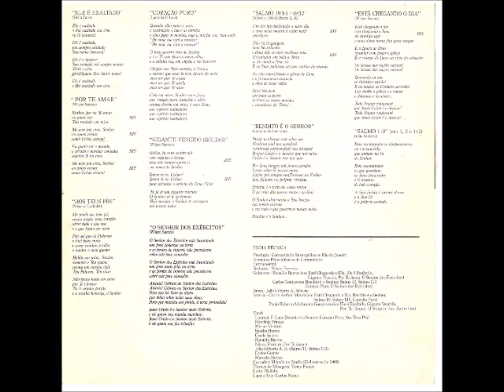Comunidade Evangélica Cristã de Vila da Penha 1989 Está Chegando o Dia Aos Teus Pés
Cantor: Comunidade Evangélica Cristã no Rio de Janeiro (Vila da Penha)

Álbum: Está Chegando o Dia

Gravadora: Bompastor

Ano: 1989

Está chegando o dia em que a Igreja irá testemunhar o poder de Jesus com evidências nessa terra.
Por muito tempo Ela esteve apagada no meio de costumes e tradições, mas este é o tempo de deixar de ser escrava para ser livre, resplandecer sua beleza e manifestar ao mundo que Jesus Cristo é o Senhor eternamente.
Desejamos que este disco leve você a entrar num novo nível de fé.

Pr. Marco Antonio R. Peixoto

Pr. Ari Caetano do Nascimento

FICHA TÉCNICA

PRODUÇÃO:
Comunidade Evangélica no Rio de Janeiro (Vila da Penha)

ARRANJOS:
Pelos músicos da comunidade

INSTRUMENTAL

TECLADOS:
Nilson Ferreira

GUITARRA NAS MÚSICAS “ESTÁ CHEGANDO O DIA”,”ELE É EXALTADO”,”GIGANTE VENCIDO”,”POR TE AMAR”,”O SENHOR DOS EXÉRCITOS”:
Ronaldo de Barros

GUITARRA NAS MÚSICAS “BENDITO É O SENHOR”,”SALMO 19”,”SALMO 119”,”CORAÇÃO PURO”, “O SENHOR DOS EXÉRCITOS”:
Carlos Gomes

BAIXO:
João Gilberto A. Ribeiro

BATERIA NAS MÚSICAS “ESTÁ CHEGANDO O DIA”,”BENDITO É O SENHOR”,”SALMO 19”,”SALMO 119”,”CORAÇÃO PURO”:
Carlos Arthur Moura

BATERIA NAS MÚSICAS “ELE É EXALTADO”,”GIGANTE VENCIDO”,”POR TE AMAR”,”O SENHOR DOS EXÉRCITOS”:
Paulo Roberto Madureira Gonçalves

VOCAL NAS MÚSICAS “BENDITO É O SENHOR”,”CORAÇÃO PURO”,”AOS TEUS PÉS”:
Ludmila F. Lino

VOCAL NA MÚSICA “POR TE AMAR”:
Nilson Ferreira

VOCAL NAS MÚSICAS “SALMO 19”,”SALMO 119”:
João Gilberto A. R.

VOCAL:
Ludmila F. Lino
Niuvânia França
Mirian Victório
Sandra Barros
Gisele Santos
Ronaldo Barros
Nilson Ferreira
Carlos Gomes
Marcelo Mattos

GRAVADO/MIXADO:
Studio S8 (Inverno de 1989)

TÉCNICO MIXAGEM:
Toney Fontes

CORTE:
Helinho

CAPA/ARTE:
Carlos Nunes